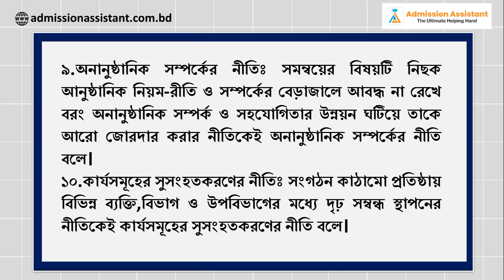৯.২ - সমন্বয় এর নীতিমালা সমন্বয়সাধণ (নবম অধ্যায়) || ব্যবসায় সংগঠন ও ব্যবস্থাপনা ২য় পত্র